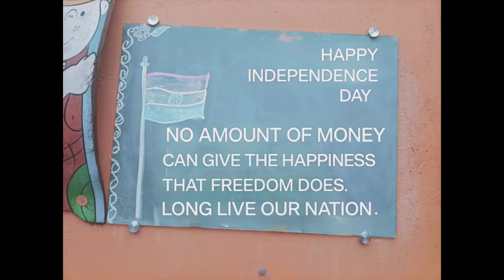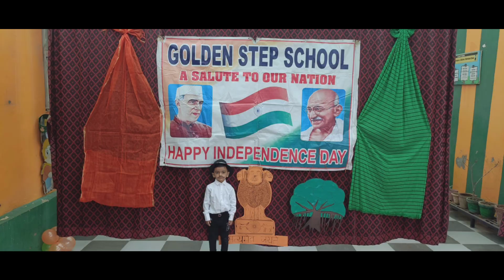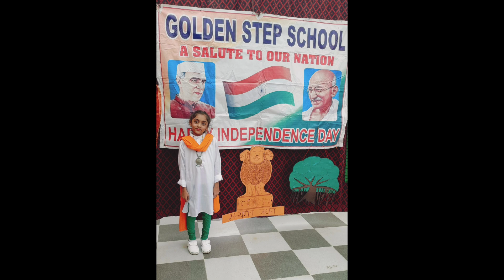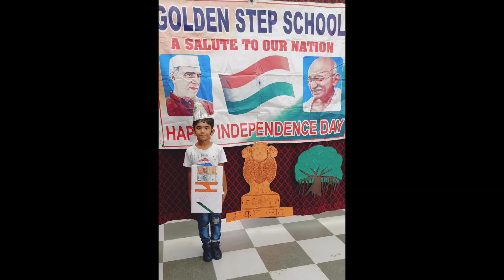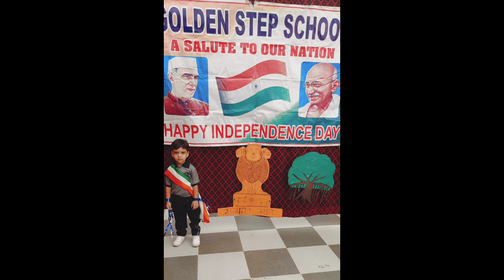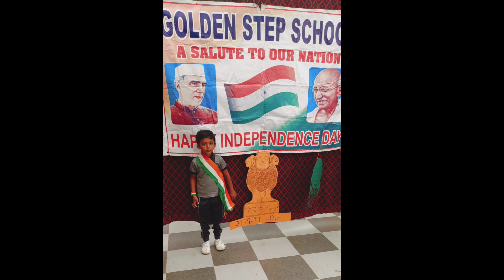78th Independence day celebration programme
Golden Step School, Mehsana celebrated it's 13th year's independence day programme at school campus.